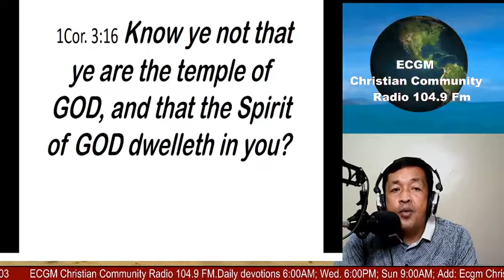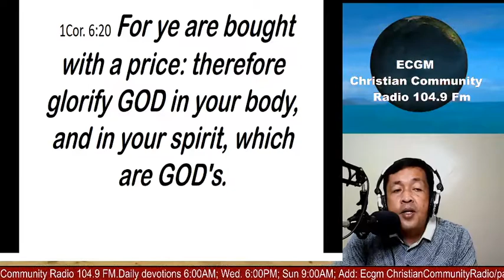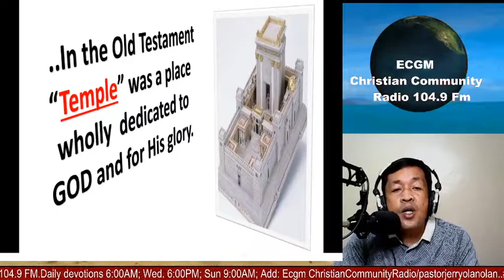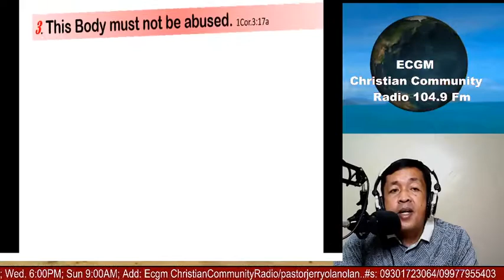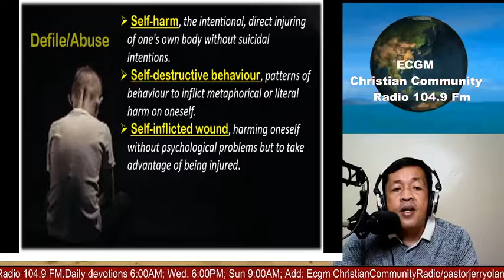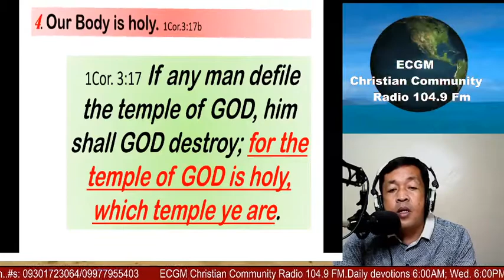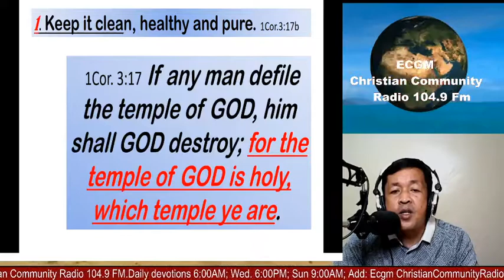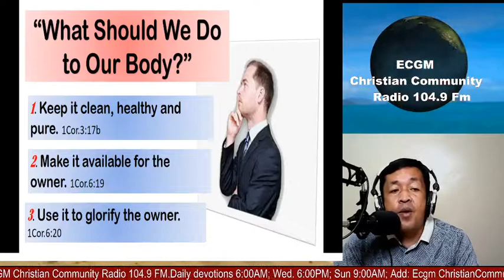"What Should We Know About Our Body?"